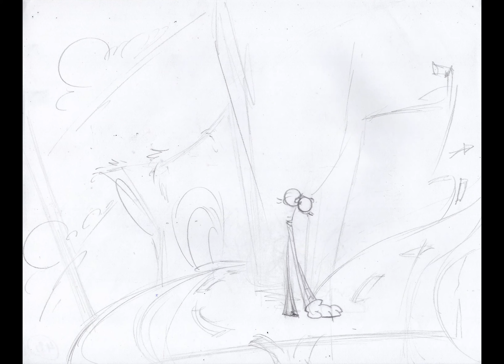Animation Pencil Test: Sign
A fun little bit I made to introduce you all to the short animated film I'm making. It's called Shenanigans and I hope you all will like watching it as much as I enjoy making it!